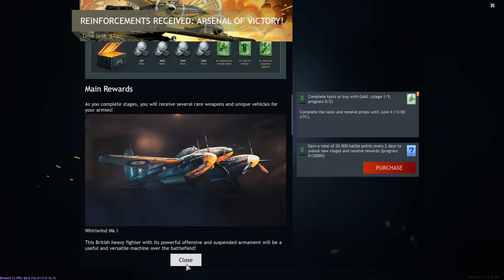Enlisted - FenalarBenDe Arsenal of Victory! Eventi Bide Tüküreyim BattleRating SistemineEnlisted😂 2K